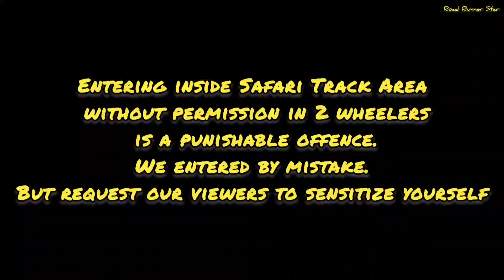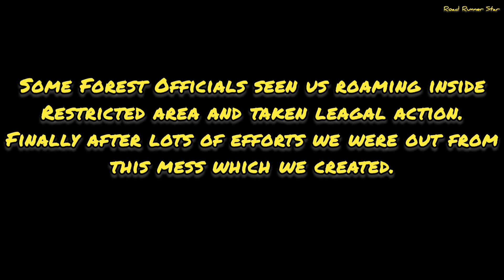सफारी ट्रैक पर बाइक से, बरसात में जब गेट बन्द रहता है | Rajaji National Park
सफारी के रोमांच से साक्षात्कार

बरसात के मौसम में, जब राजाजी नेशनल पार्क का गेट बंद होता है, तो सफारी ट्रैक पर बाइक से सफर एक रोमांचक और अद्वितीय अनुभव बन जाता है। ऐसे सफर में भले ही आप बारिश के कारण फिसलन भरी सड़कों का सामना करें या प्रकृति के अनछुए पहलुओं को करीब से निहारें, हर पल में रोमांच की एक नयी अनुभूति होती है। इस दौरान, आपने कभी खुद को किसी रियल लाइफ हॉरर मूवी में होने का अनुभव किया है?

कई लोग इस सफर को एक हॉरर पॉडकास्ट की तरह याद करते हैं, जहां जंगल की रहस्यमयी कहानियां, अनदेखे जीवों की आकृतियां, और डरावने अनुभव आपका पीछा करते हैं। यह अनुभव न केवल आपकी एडवेंचर की भूख को मिटाता है, बल्कि आपके भीतर एक अद्भुत आत्मविश्वास भी भरता है।

चाहे आप रोमांच के दीवाने हों या किसी अनजान जगह के बारे में जानने के लिए उत्सुक, इस सफर में आपका स्वागत है। आइए और हमारे साथ जुड़ें इस अनोखे सफर पर।
Safari
Rajaji national park
real-life horror incident
horror stories
creepy stories
chilling stories
real ghost stories
real-life ghost experience
ghost encounter
horror podcast
haunted horror places
paranormal activity
ghost sighting
horror stories in Hindi
horror stories from real life